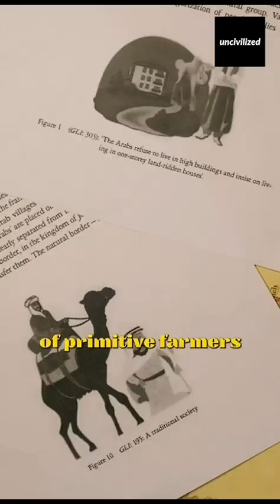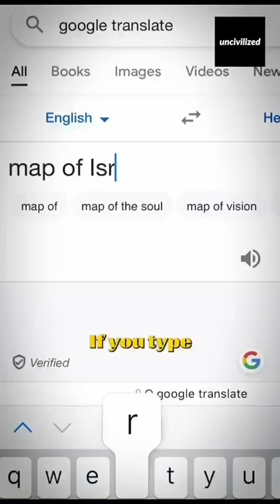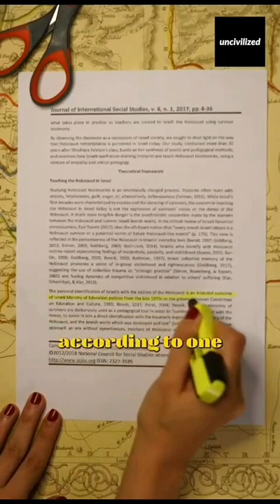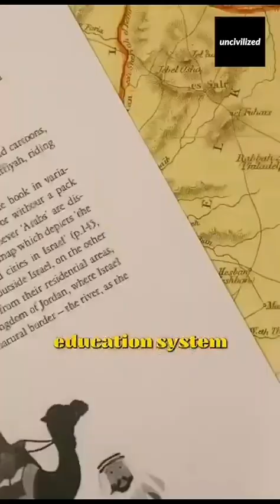HOW Zs ARE MADE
It's easy to produce these because people don't use their brains.